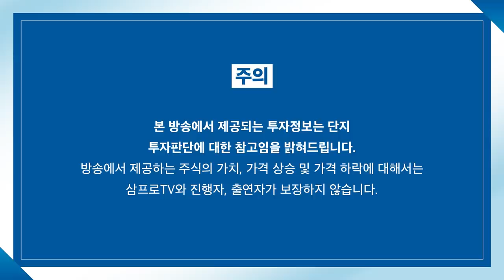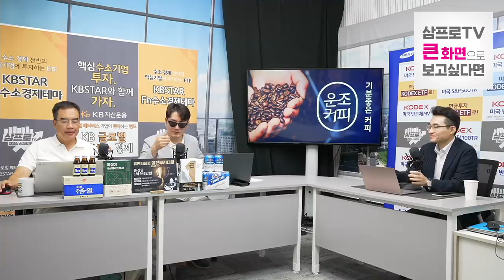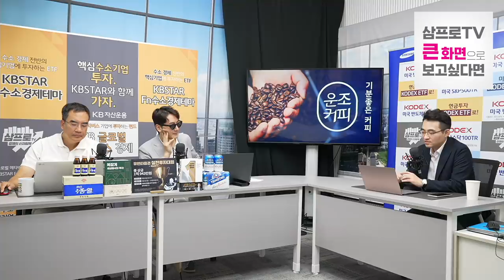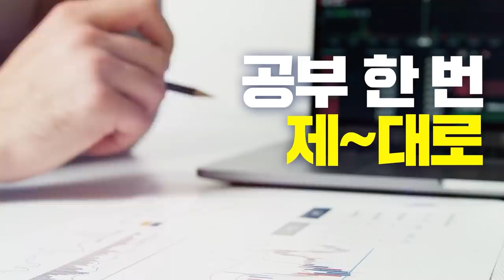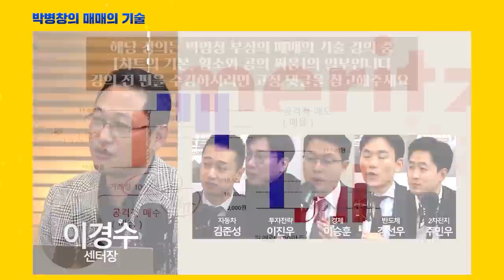[증시 염탐정] 경기민감주의 반등.. 시장은 위로 출발! f.이베스트투자증권 염승환 이사